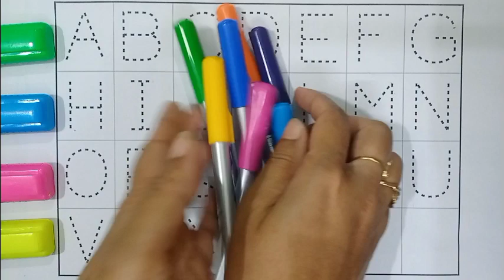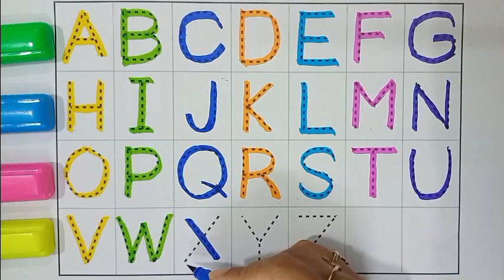abcdef, capital letter ABC writing video for kids , nursary students writing practice, a fo Apple 🍎